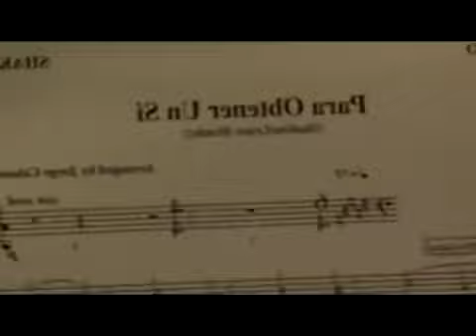SHAKIRA ABRE SU ALMA